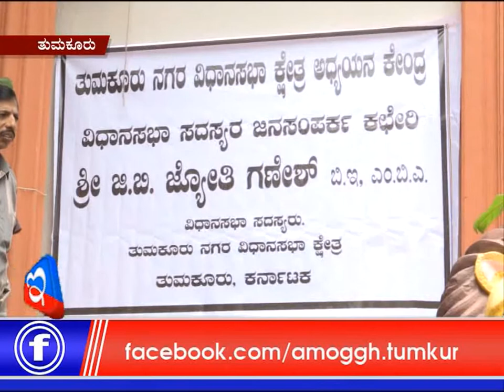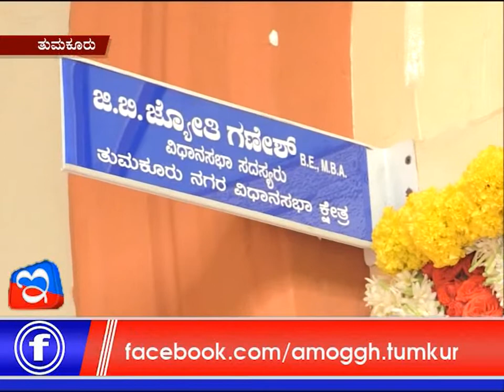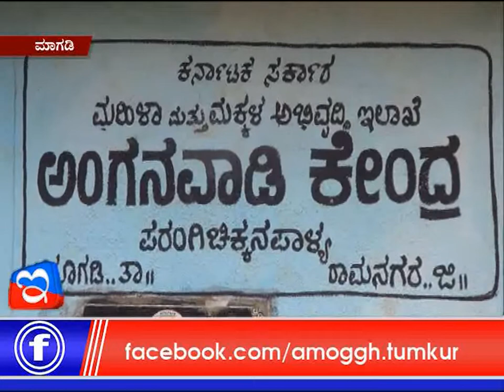19: 07 :2018: Amoggh News